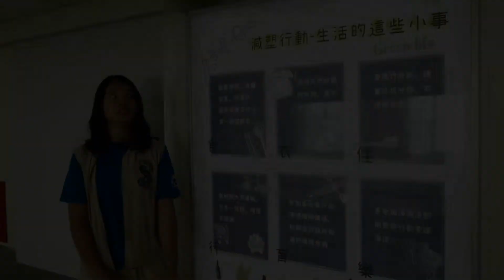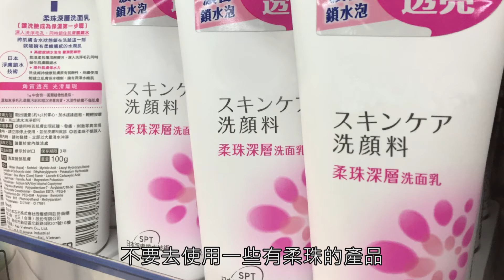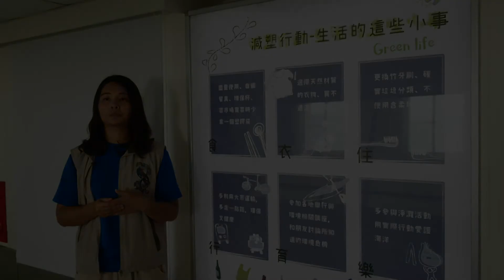06 減塑行動